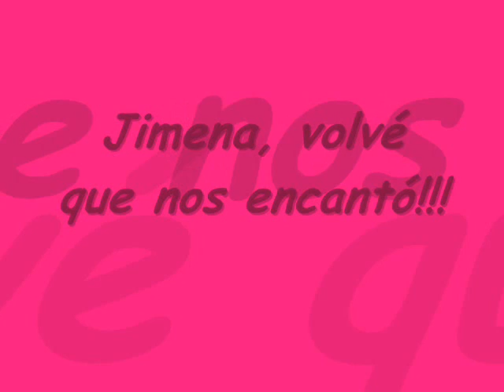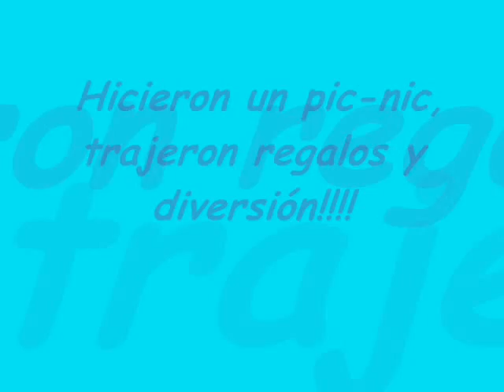Día del Niño 2013